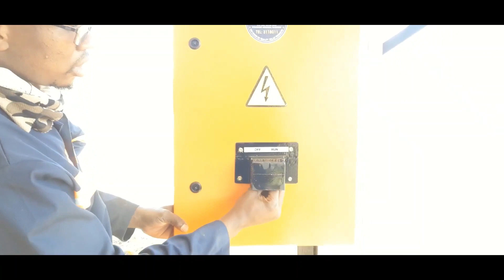Solar Borehole System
Botswana’s current energy, fuel and diesel situation(s) have rendered the agricultural sector and market into a rather unenviable subservience to the merciless clenches of trade and importation of resources, but Solar World Botswana is proud to present to you the solution that will without a doubt unburden the nation of this tyranny, the future of energy is renewable.

With that said, we hope you enjoy watching our Ditshegwane-project documentary film, half as much as we enjoyed making it, because we had a Ball!